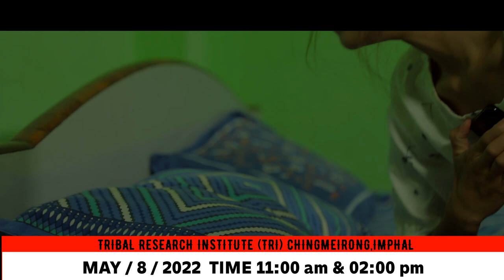Latryan Rongmei Movie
Releasing on 08th May 2022 At TRI (Tribal Research Institute)